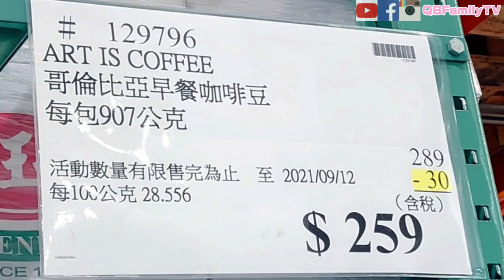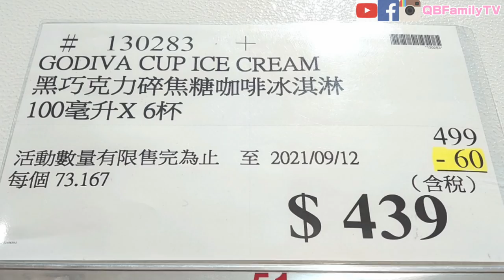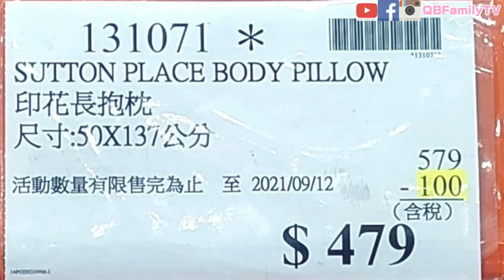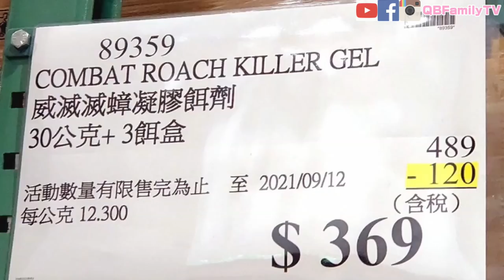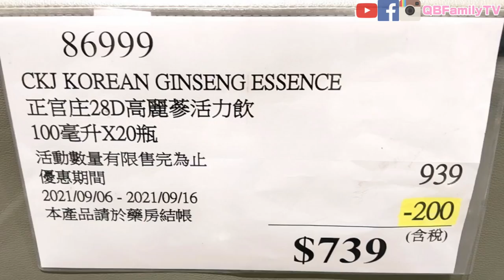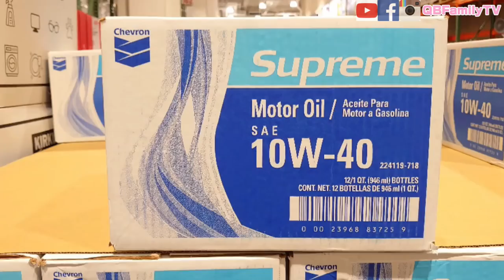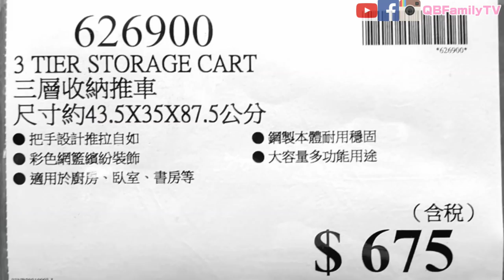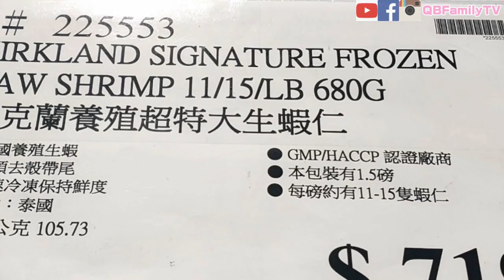【Costco 好市多】隱藏優惠(哥倫比亞早餐咖啡豆/超凝結貓砂)｜秋季專案(鯛魚片)｜限時優惠｜新品情報(三層收納推車/可樂果酸辣口味)｜熱門商品再上架(超特大生蝦仁/迷你馬卡龍) 2021/9/6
**若使用電腦網頁版 打開CC字幕後 可選擇自動翻譯多國字幕**
別忘了也要追蹤我們的FB粉絲團
還有我們的IG喔!! ❤️
★影片章節
0:00 隱藏優惠預告
0:36 隱藏優惠
5:20 秋季專案
7:34 限時優惠
8:16 新品情報
10:15 熱門商品再上架
◈隱藏優惠
QB媽 強力推薦👉
【天地合補玫瑰四物飲】
售價$769元 - 折扣$80 ⇒折扣後$689元
ESSENCEOF HERBS
120ml*18PK 葡萄籽配方
**活動優惠至9/12，數量有限售完為止**

◈秋季專案 9/6-9/16
【ZESPRI 紐西蘭陽光金圓頭】
NEW ZEALAND SUNGOLD KIWI
拍攝當日已經賣完...
若有拍到照片，會再補資訊給大家！

◈限時優惠 9/6-9/12
◈新品情報
◈熱門商品再上架

◈哈根達斯冰淇淋特展
2021/9/3~9/12
內湖/汐止/新莊/南崁/新竹/台中/嘉義/高雄中華

作者其他背景音樂作品播放清單:
Track Info
Title: The Farmer In The Dell
Artist: The Green Orbs
Genre: Children's

這部影片中的配樂瞭解詳情
歌曲On & On
演出者Cartoon, Daniel Levi
授權 YouTube 的內容擁有者：
AEI (代表NCS); Featherstone Music (publishing), LatinAutorPerf, BMI - Broadcast Music Inc., ASCAP與 20 個音樂版權協會